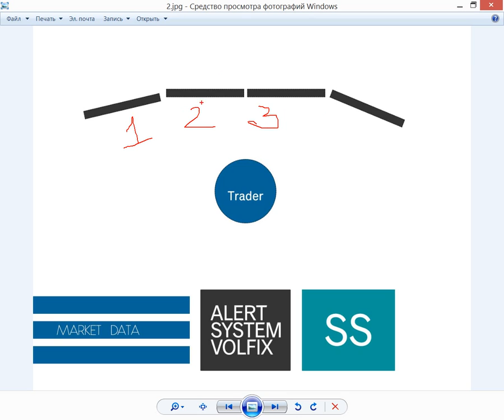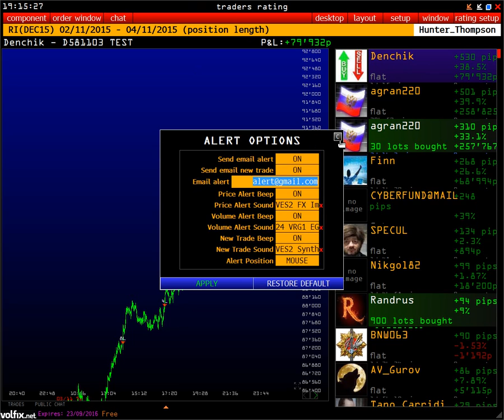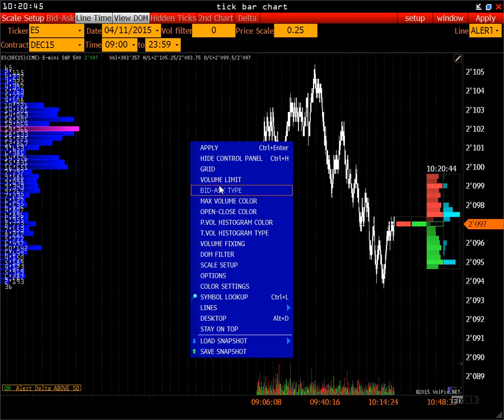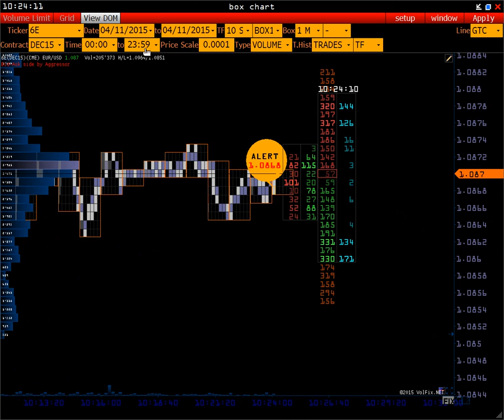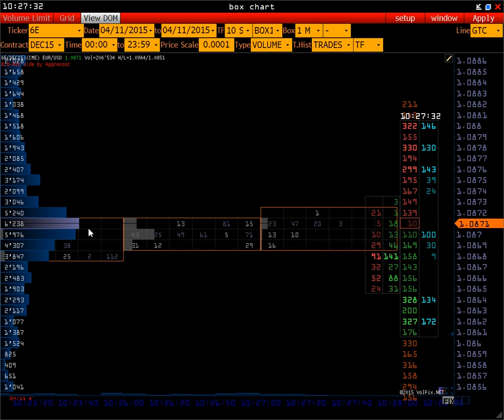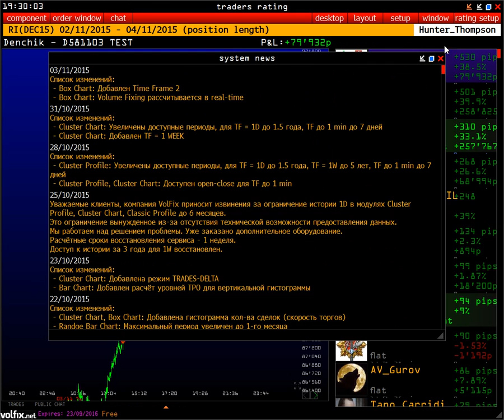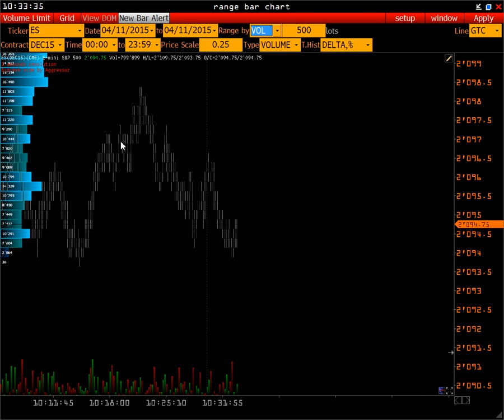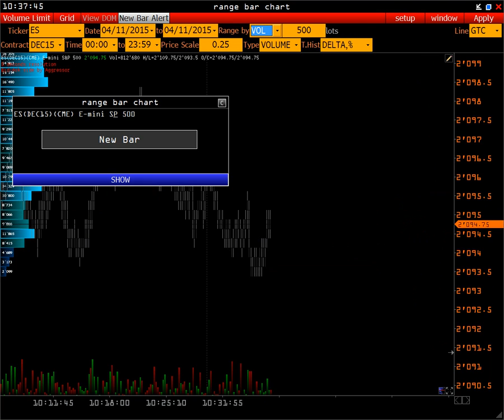Trading Alert System | TAS